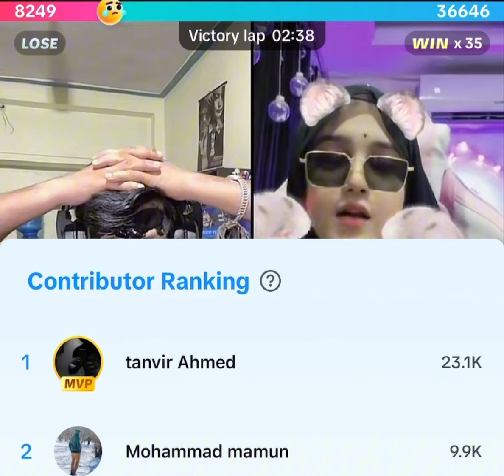ROOBEN KHADKA ll रोबिन जय नारी भन्ने संग हिडेको देखेको खुलाइन माता ले ll नेपाली कालु भन्दै जिस्काई l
ROOBEN KHADKA ll रोबिन जय नारी भन्ने संग हिडेको देखेको खुलाइन माता ले ll नेपाली कालु भन्दै जिस्काई l@suryaETV230

ANY QUERY ?

Tiktok Viral comedy
TikTok video
velu baje
Rooben Khadka
nepali comedy
new nepali comedy
new nepali comedy serial